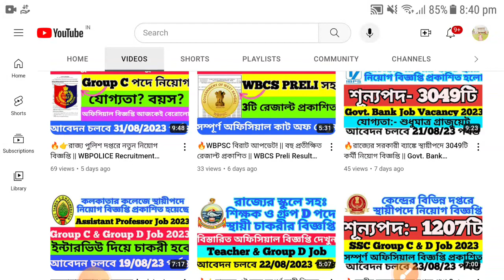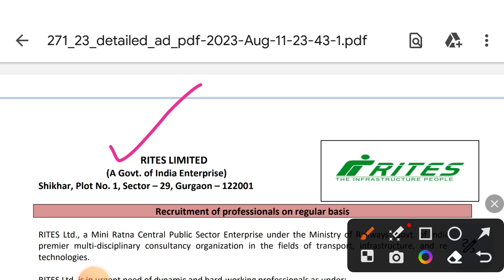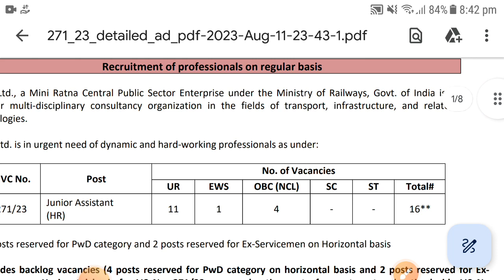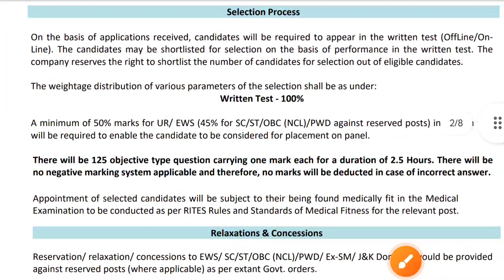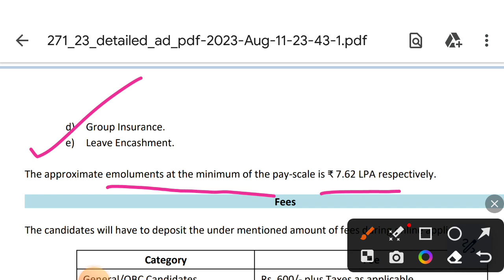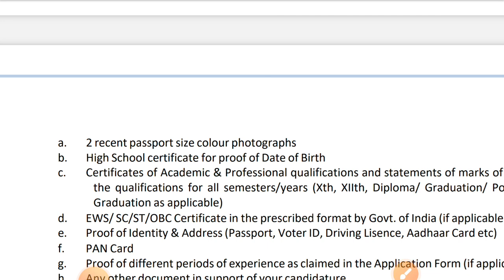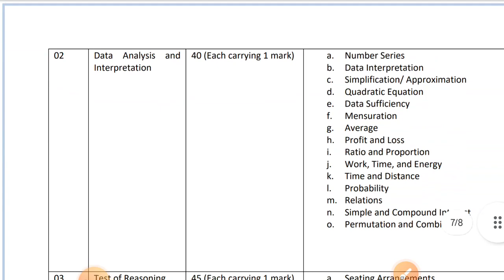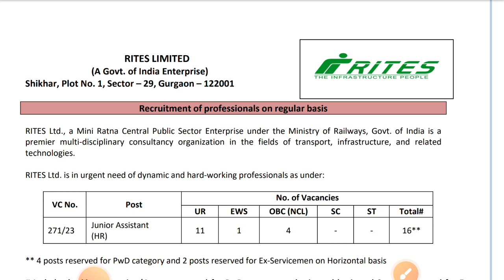🔥ভারতীয় রেলে ক্লার্ক পদে স্থায়ী নিয়োগ বিজ্ঞপ্তি || Indian Railway Clerk Recruitment on Regular Basis